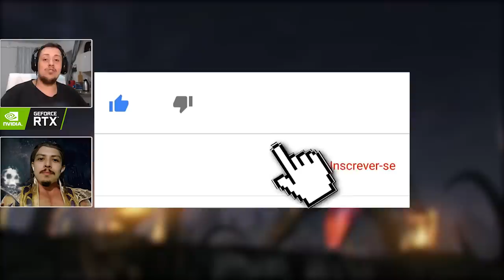MORTAL KOMBAT - A EVOLUÇÃO DOS FATALITIES: SHANG TSUNG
No vídeo de hoje falamos sobre a evolução dos fatalities do poderoso Shang Tsung, que está na franquia desde o Mortal Kombat 1 e teve seu retorno triunfal no Mortal Kombat 11.

Nosso PC Gamer:
Microfone: HYPERX QuadCast
SSD: TeamGroup T-Force Delta 500gb
VGA: NVIDIA GeForce RTX 2060
Fonte: Corsair TX850 W
Proc: Intel Core i7 4790k 4.0Ghz